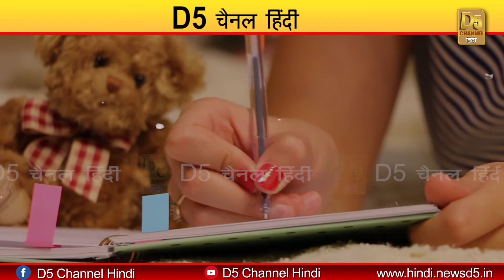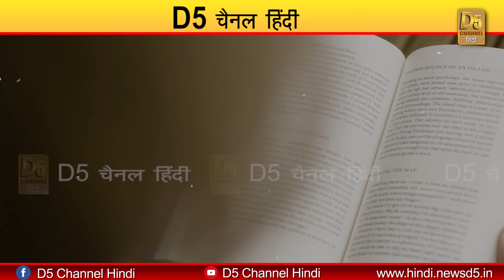क्यों है जरूरी छोटी -छोटी चीजें लिखना ?